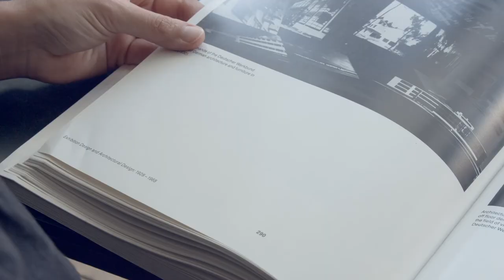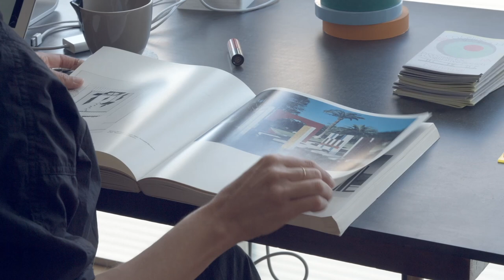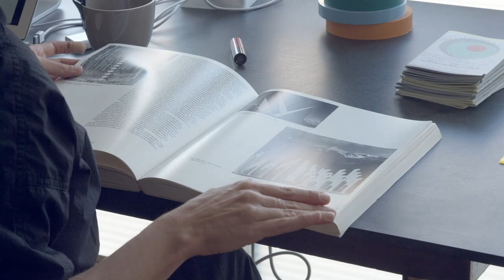Max Mara Art Prize for Women | 7th Edition | The Shorlist: Céline Condorelli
Meet the shortlist for the 7th edition of the Max Mara Art Prize for Women.

The Max Mara Art Prize for Women is a collaboration between Max Mara, Whitechapel Gallery and Collezione Maramotti. Established in 2005, the aim of the Prize is to promote and support UK-based female artists.

The names of the shortlist were revealed at the historical headquarters of Max Mara in Reggio Emilia, Italy on 15 October 2017. The winner will be announced in 2018. for more information.